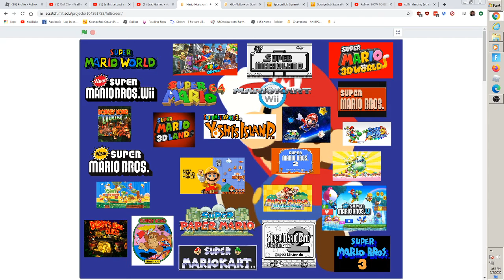mario music [scratch edtition]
my next music video!!!  hope you enjoy!!